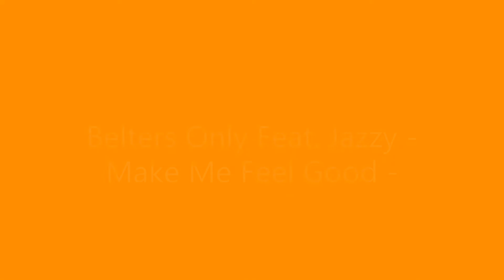Belters Only Feat. Jazzy - Make Me Feel Good - ALF4 (Just a Tickle) Remix.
Belters Only Feat. Jazzy - Make Me Feel Good - ALF4 (Just a Tickle) Remix. Just for fun :)